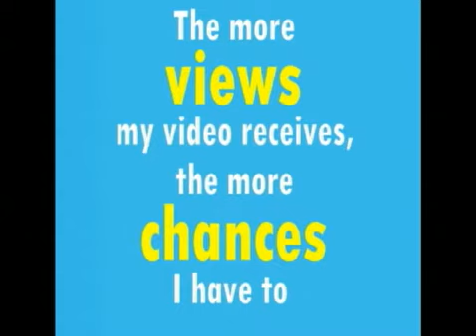Help me win an iPAD! Watch My Downtown Anaheim Competition Video!